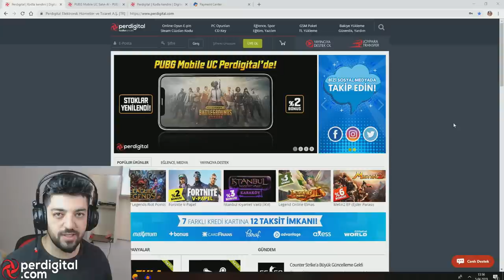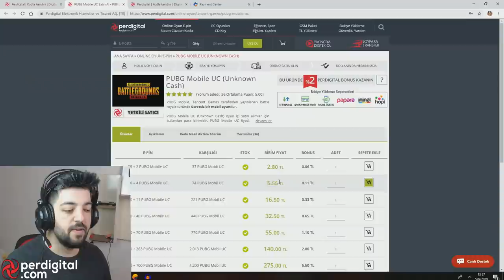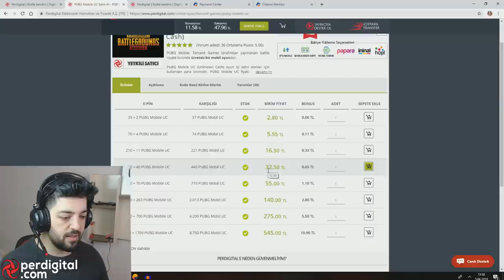AWM BU SEFER AFFETMEDİ GROZA + AWM SERT İKİLİ (ÇEKİLİŞ) PUBG MOBİLE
Google play kart ve itunes hediye kartı ve bir çok seçenek Perdigital'de! Bu linke tıklayarak siteye üye olun, güvenle satın alın!